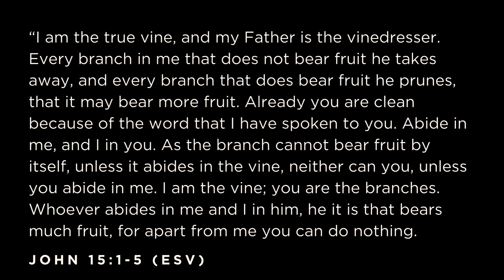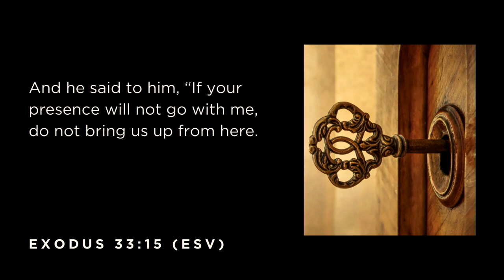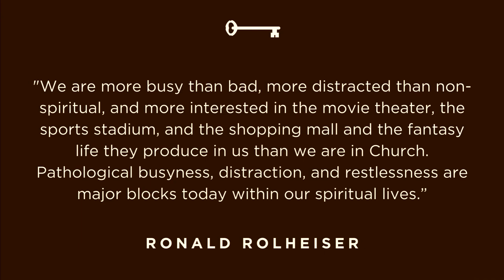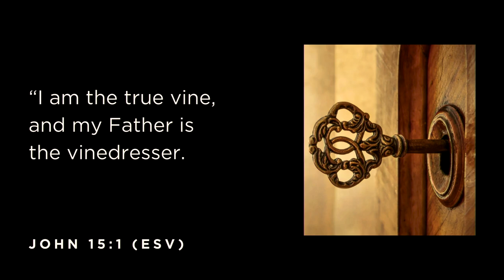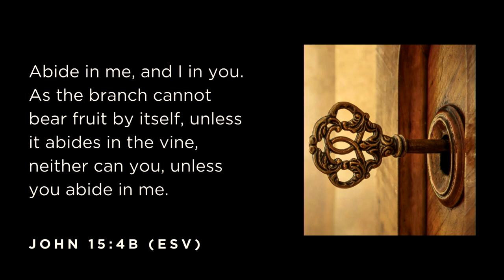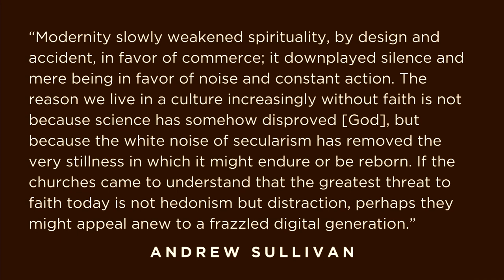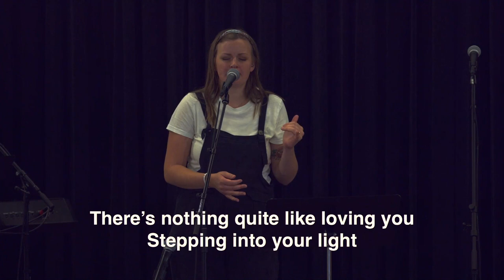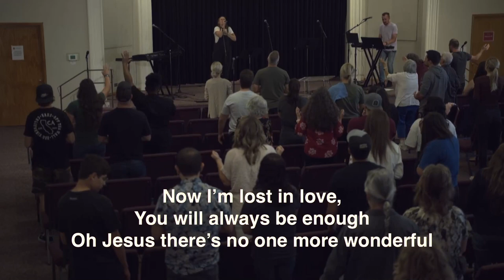Devoted or Distracted? | John Pendray | Living Light Kenosha